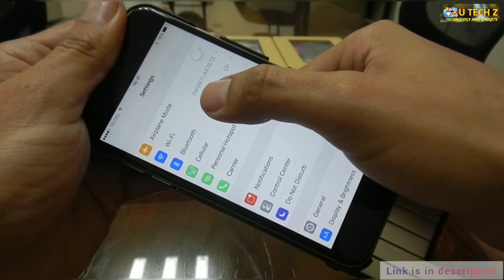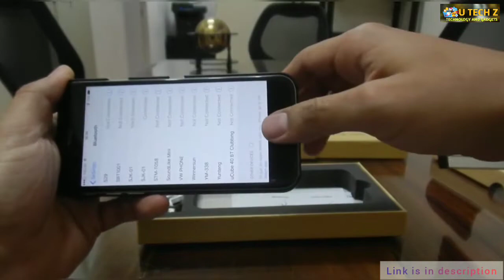Mobilife Bluetooth Selfie Stick Tripod, Mini Extendable 3 in 1 Aluminum Selfie Stick with Wireless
TO
BUY
THIS
PRODUCT
CLICK
ON
THIS

@TCHNICLE MASTERMIND
@TECHNICLE GURUJII
@TRAKIN TECH